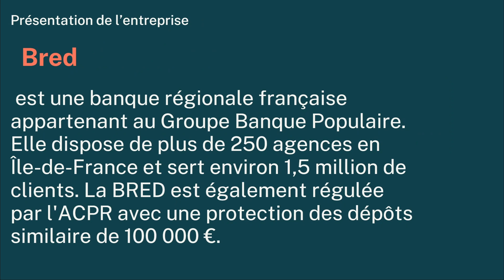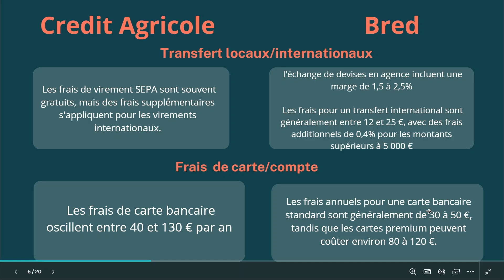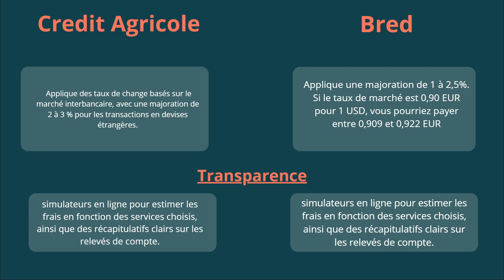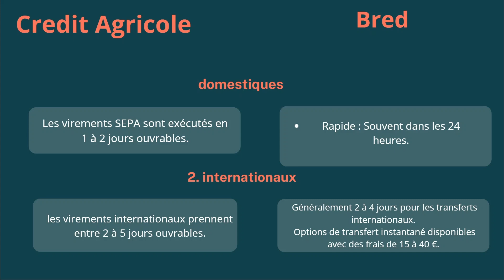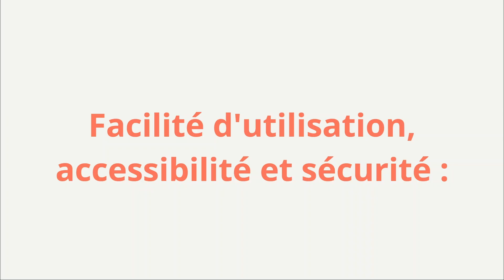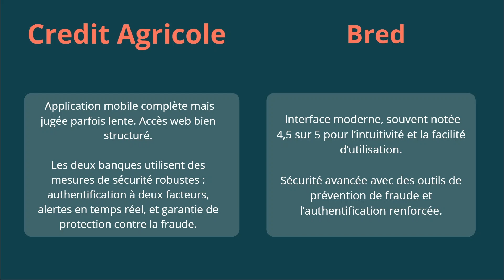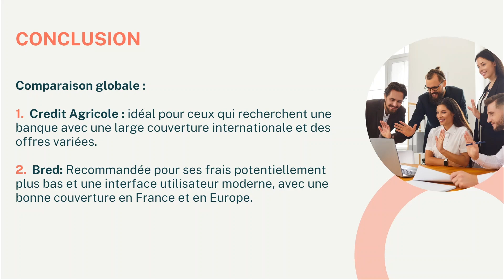Credit Agricole Ou Bred | Comparatif Credit Agricole Vs Bred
Dans cette video je te montre exactement Credit Agricole Ou Bred | Comparatif Credit Agricole Vs Bred